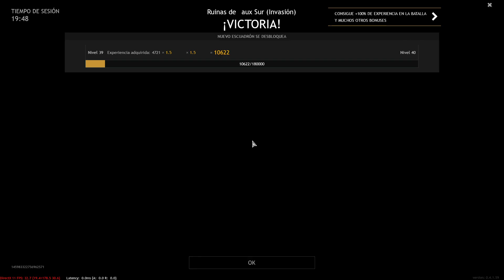A normal day in Enlisted | Ruins of Vaux | Gameplay No commentary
Just a normal day in Enlisted, Invasion of Normandy, trying to capture some objectives in the Ruins of Vaux

Enlisted | Ruinas de Vaux | Gameplay No comentarios
Enlisted | Ruins of Vaux | Gameplay No commentary